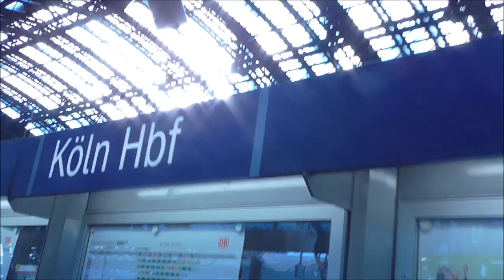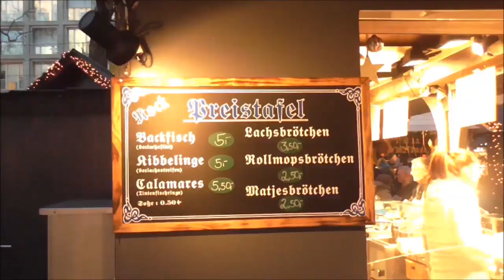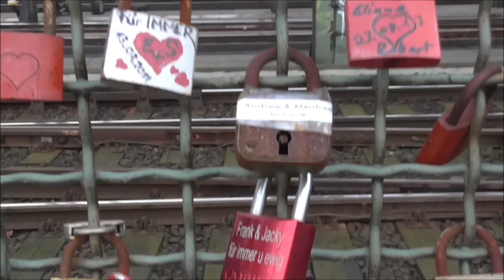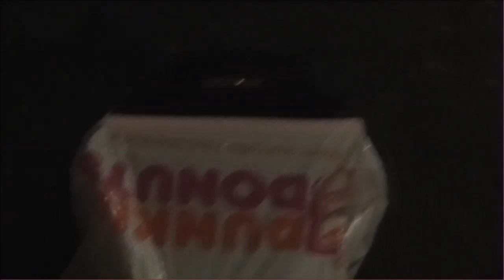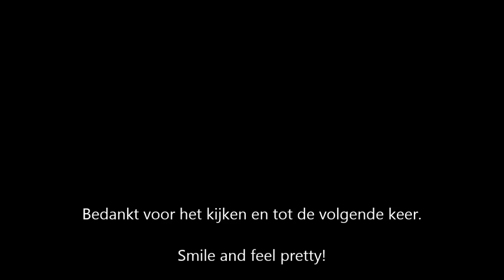Keulen 2013!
Ik ben gewoon mijn intro vergeten!!!
Hier mijn impressie van 2 daagjes Keulen, enjoy..